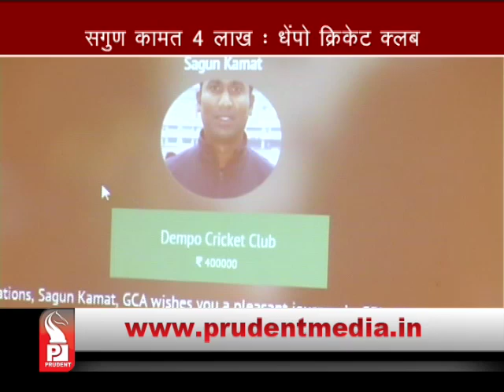Prudent Media Konkani Prime News 09 Feb15 Part 3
Defending champions Dempo Cricket Club builds team around Sagun Kamat, new-entrants Caculo Goans buy Swapnil Asnodkar,  GPL players auction sets mood for twenty20 fiesta